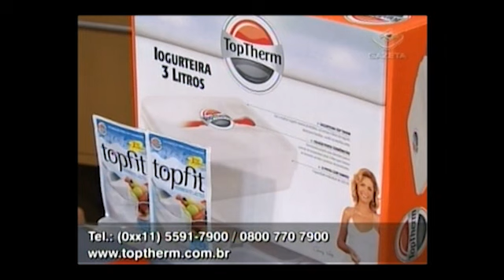PAVETONE -- CULINÁRIA MULHERES -- TV GAZETA -- 30/11/11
Dentro de seu programa de reeducação alimentar a TopTherm sempre incentiva você a aproveitar ao máximo cada alimento de sua cozinha: devido ao sucesso em nossos canais de relacionamento, reprisamos na culinária do Programa Mulheres, exibido na Tv Gazeta, dia 30/11 a receita de nosso "Pavetone". Escolha a marca do Panetone de sua preferência, misture com um frozen iogurte, feito com o nosso exclusivo Top Fit, adicione morangos em calda, cozidos com adoçante, e você terá uma sobremesa leve e muito saborosa. Aproveite!